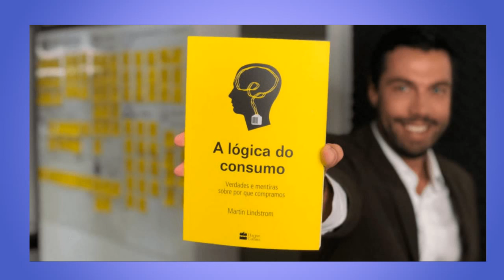A lógica do consumo-Verdades e mentiras sobre por que compramos (Martin Lindstrom)Audiobook Completo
Baseado na maior pesquisa de neuromarketing já realizada, A lógica do consumo revela verdades surpreendentes sobre o que atrai nossa atenção e captura nosso dinheiro.
- Sexo na propaganda não vende. Modelos em trajes mínimos e poses provocantes não nos convencem a comprar nada.
- Apesar de toda a polêmica, a propaganda subliminar está em toda parte.
- As cores são símbolos tão poderosos que podem aumentar significativamente o ritmo cardíaco de uma pessoa.
- Os métodos persuasivos das agências de publicidade podem ser muito parecidos com os da religião, e isso sem o menor pudor.
O fato é que muito daquilo que conhecíamos sobre os nossos motivos de consumo estava equivocado. Por meio de uma pesquisa mundial de três anos e sete milhões de dólares, as descobertas do guru das marcas Martin Lindstrom vão cativar qualquer um que já tenha se rendido aos esforços persistentes dos profissionais de marketing para ganhar nossa lealdade, nosso dinheiro e nossas mentes.
"Menino prodígio do mundo do marketing, Martin Lindstrom mostra que o futuro do consumo está dentro das nossas cabeças." — The Sunday Times
"Lindstrom é original, um investigador de primeira. Seu novo livro apresenta um olhar fascinante sobre como os consumidores percebem e reagem aos anúncios, logos, marcas e produtos." — Time

Link para comprar o Livro

Nos conte nos comentários qual próximo livro você gostaria que trouxéssemos para você?